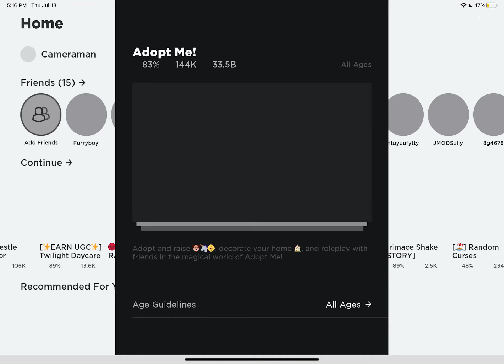July 13, 2023